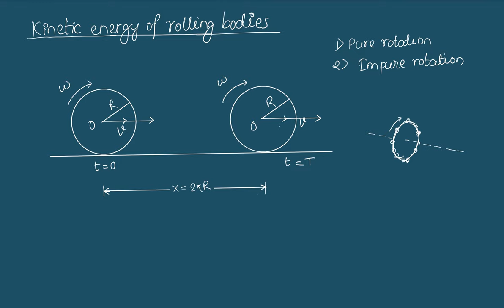Kinetic Energy of Rolling Bodies | Unit 9 Rotational Dynamics | Grade 11 Physics Notes in Nepali